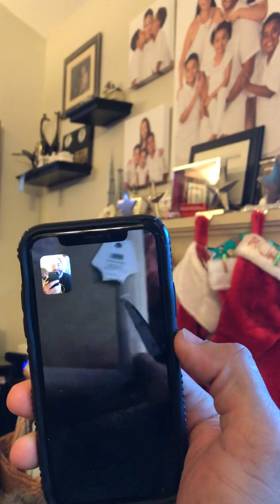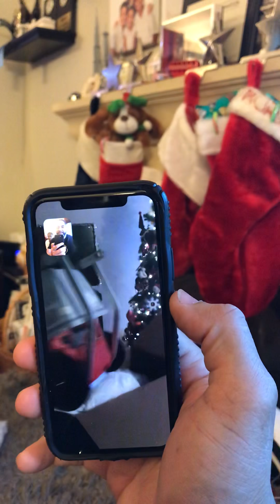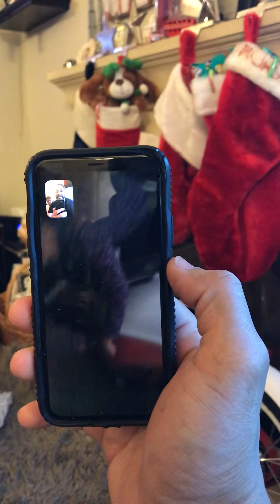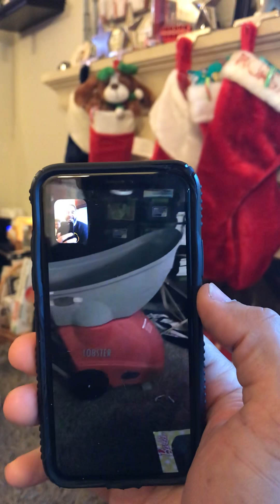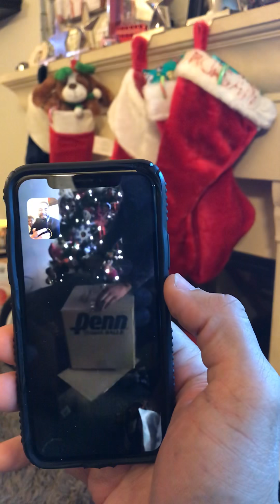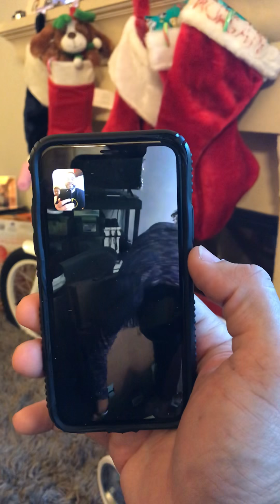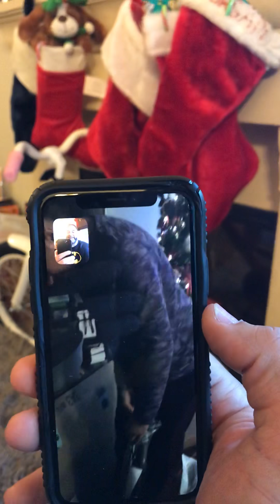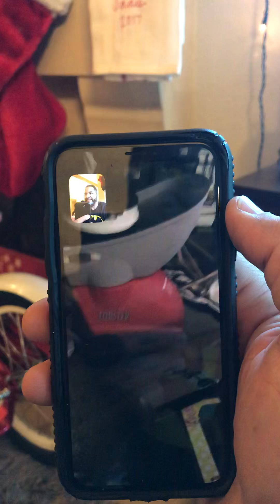Sophie Opening Tennis Ball Machine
Lobster tennis ball machine